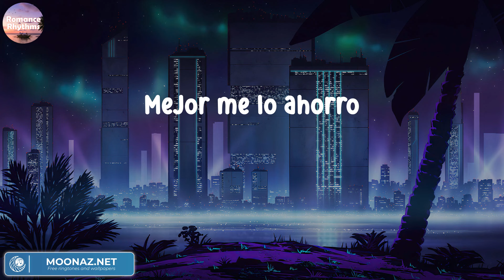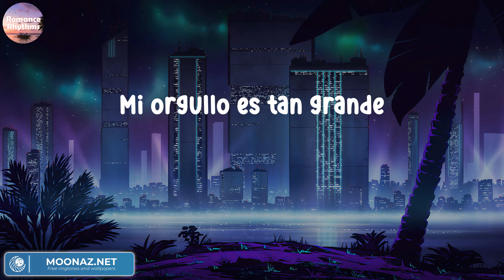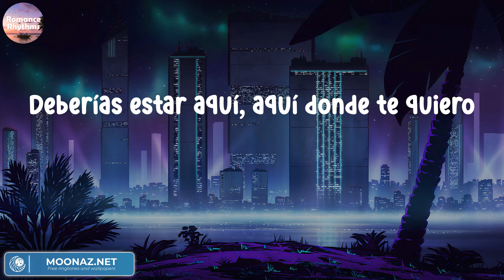Carin Leon - Que Vuelvas | Letras.Lyrics